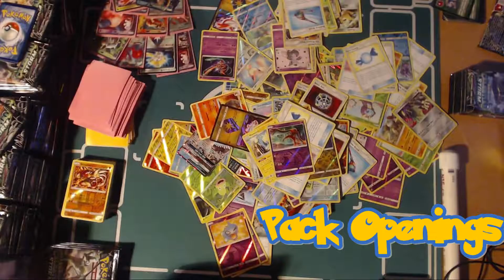Po Town Heroes: Galarian Stunfisk Shows The Pains of Playing PTCGO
good morning everyone, welcome back to Po Town Heroes. Today, we have a list that punishes your opponent for playing the game, its stunfisk

So this deck is built to give your opponent as much pain as possible when playing the game. first we have Galarian Stunfisk V, for 2 energy can hit for 60 damage but if the opponent attacks it, they take 12 damage counters.

but wait, there's more. we also run archzolt, a new Pokemon that puts 2 damage counters on whenever your opponent attaches energy from their hand adding alot of pressure along with Spikemuth to put 2 damage counters whenever they switch out their pokemon.

this deck is built so simply that once you get it set up, it runs itself.

what do you guys think of the list, what changes would you make, let us know in the comments, and as always, may all your games go well and may the top deck be in your favor.